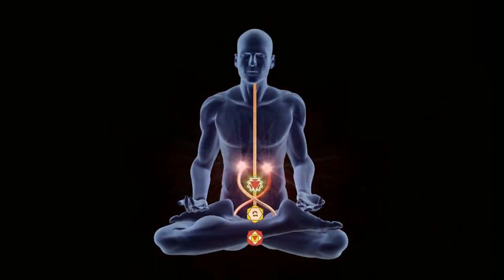अगले जन्म में कौन होंगे आप ? | What Will You Become in Your Next Life ?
What will I become in My Next Life? Are you wondering what life will be like after you are reincarnated? Will you even be human? Lets Find Out how it is determine what our next life will be? In which womb (योनी) We Will be Born? or agale janm mein ham kon honge ? / agle janam mein fir  kon honge ?

मैं  अगले जीवन में क्या बनूंगा? क्या आप इंसान बनोगे? पता लगाएँ कि यह कैसे निर्धारित होता है कि हमारा अगला जीवन क्या होगा? किस गर्भ (योनी) में हम पैदा होंगे?अब आपको इस जन्म मे ही पता चल जाएगा की अगले जन्म मे आप क्या बनने वाले हे ।
In which we are in right now is called kaliyug. Where we make assumptions by our own, without understand the full truth. Watch video till end to fully understand.

Title- अगले जन्म में क्या बनेंगे आप, ये कैसे तय होता है ? | What will You Become in Your Next Life ? | Atma
Welcome to our world filled with mystical, knowledgeful, historical and mythological stories. This channel guarantees you to deliver best content twice a week and without any delay we'll be serving you Bharatiya Mythology. Know more about our history,the divine stories filled with moral and values. Then let us know those ideas, suggestions and topics you want us to create our next videos on. Your Every Feedback Counts.

If Soul Is Eternal, Why Population Is Increasing? | यदी आत्मा अमर है, तो आबादी कैसे बढ रही है?